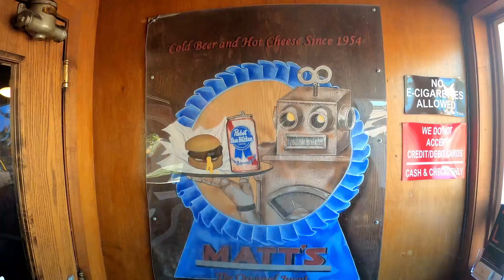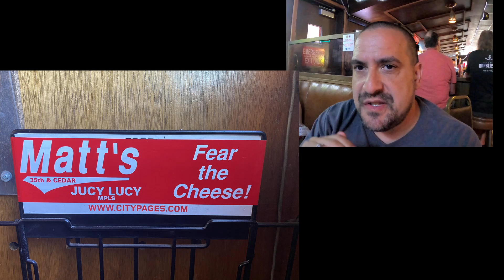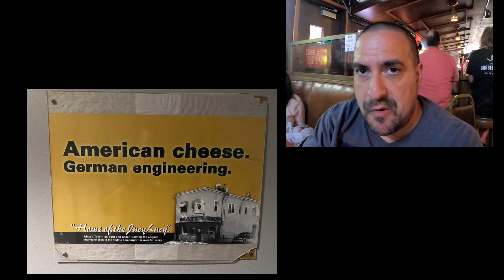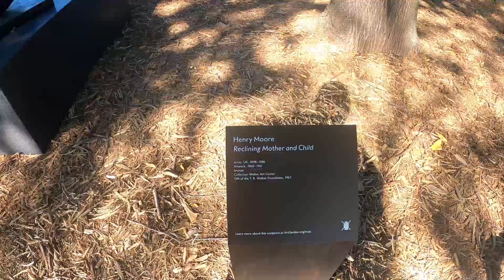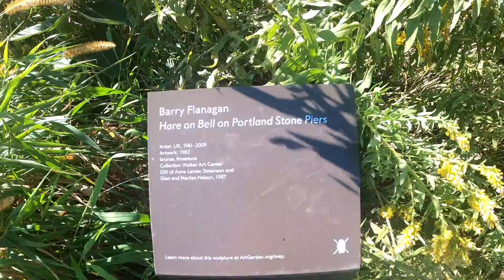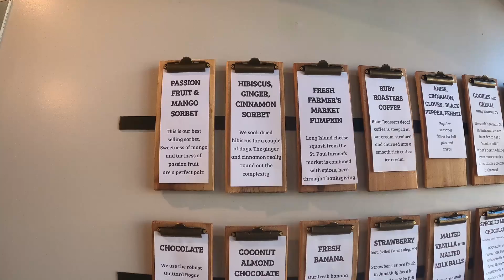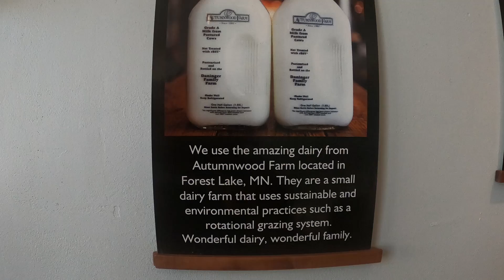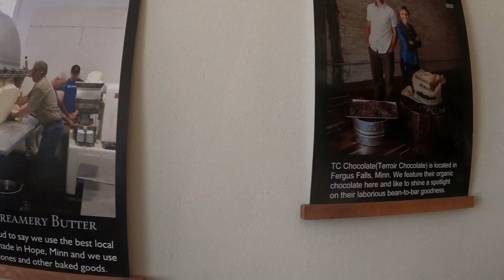Our Fall Trip to Minnesota: Lunch at Matt's for Jucy Lucy, Minneapolis Sculpture Garden and Dessert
Our Fall Trip to Minnesota: Lunch at Matt's for a Jucy Lucy, Minneapolis Sculpture Park and Dessert

We have landed and picked up the rental car, its now time for lunch. We head deeper in Minneapolis Minnesota and head to Matt's Bar and Grill, Home of the "Original" Jucy Lucy. This double hamburger patty with cheese in the middle was amazing.

Next we hit Minneapolis Sculpture Garden to view the over 40 iconic sculptures including Spoonbridge.

After walking around the garden we load back into the van and head back south to Pumphouse Creamery. It was the Sea Sal, Carmel, Praline Pecan on the menu that drew us in. The 5 scoop flight was an amazing way to try many of the unique flavors available at Pumphouse.

Time Hops
00:00 Intro
00:10 Matt's Bar
04:36 Minneapolis Sculpture Garden
09:22 Pumphouse Creamery